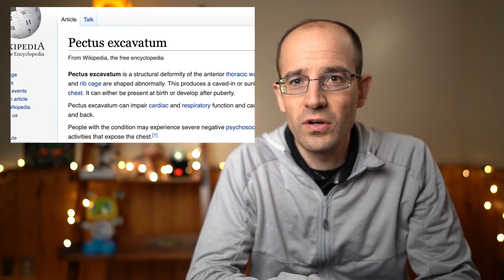You should be Ironman for Halloween. My pectus excavatum genetics story.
After readying The Sneetches by Dr Seuss, I discuss one of my phenotypes with my students and have a discussion about we treat people, how inheritance works, and why genetics is important. I hope you enjoy this little story about pectus excavatum, or funnel chest.